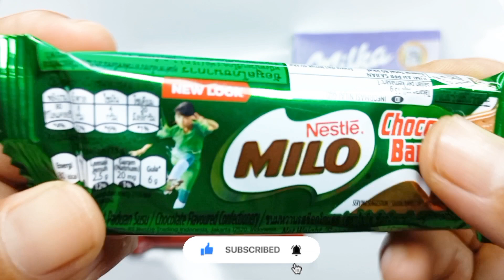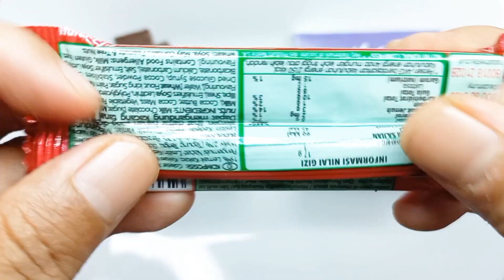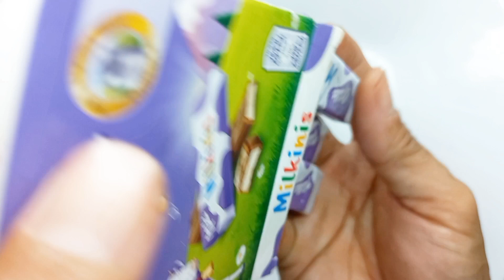Milo vs MilkyWay vs KitKat vs Milka ASMR